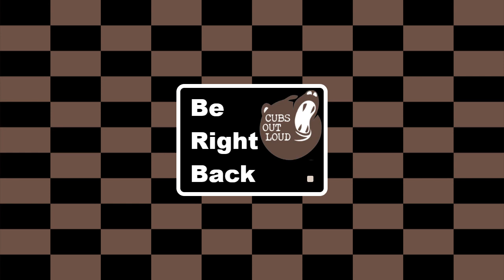COL Gaming: 2/18/21: I'll get them all to 60 eventually Pt 2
Drn internet issues breaking up the stream, but WoW, just WoW -- Watch live